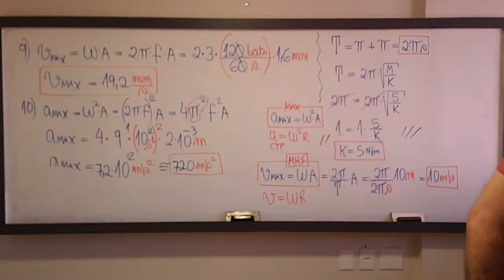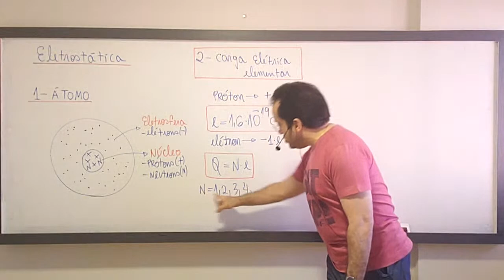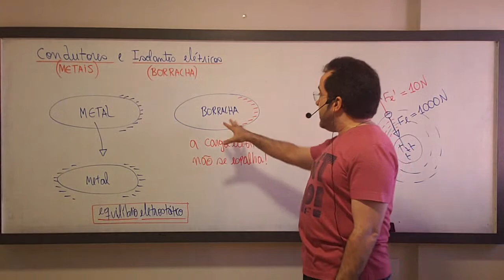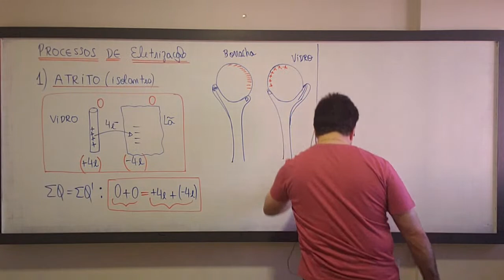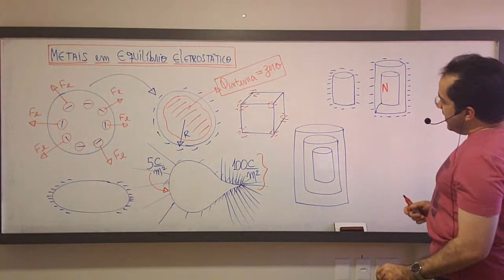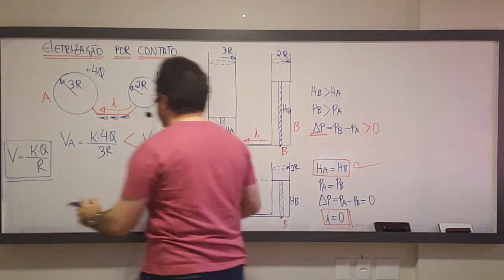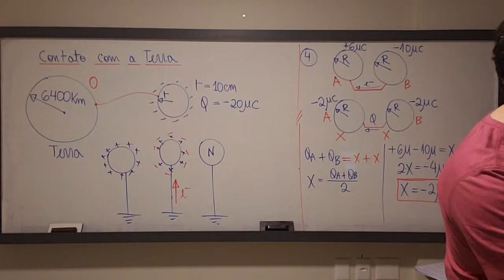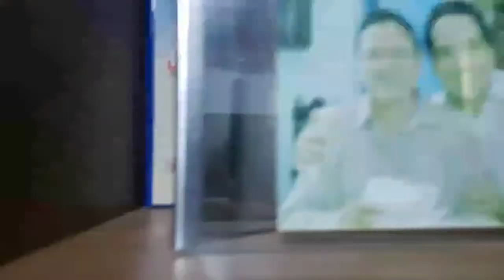Eletrostática | Processos de Eletrização 6 de setembro domingo